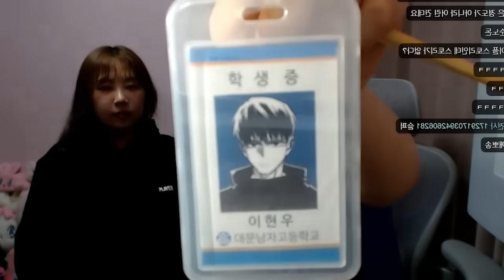카메라 각도가 좀 이상한데요..?